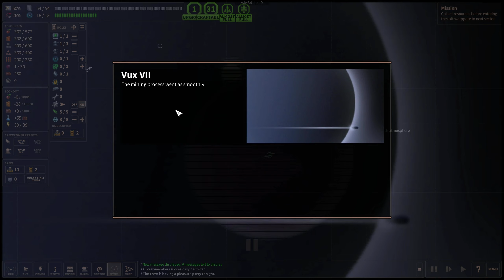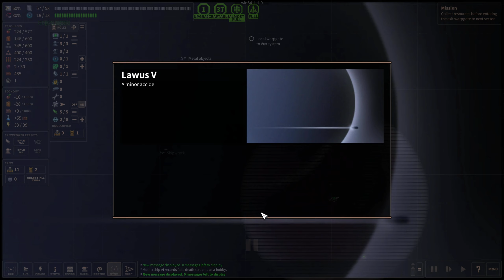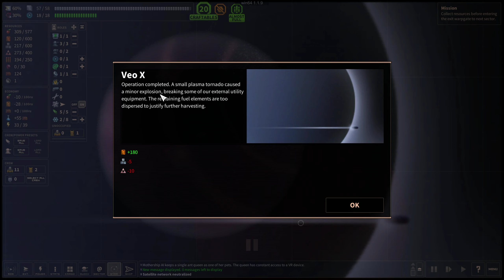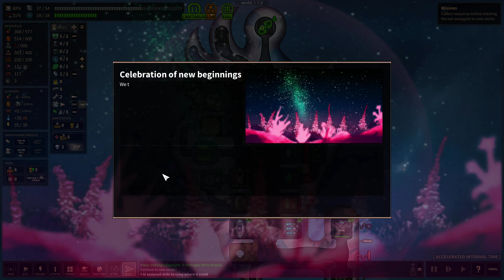Shortest Trip to Earth - One Shot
Shortest Trip to Earth es un simulador de naves espaciales roguelike centrado en la exploración, la administración de naves y las batallas tácticas. Embárcate en un peligroso viaje por un universo involucrado en una guerra intergaláctica.

Shortest Trip to Earth es una obra creada por Interactive Fate, publicada por Iceberg Interactive y está protegida por copyright.